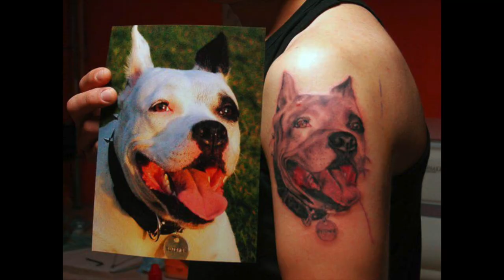Ünlülerin dövmecisi Fatih Serdaroglu meslekte 21.yıl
Sevgilim yeni yaşına girdi. 40. doğum gününü ve  21. meslek yılını kutluyoruz, seni çok seviyoruz Delibabamız  :)
Ünlülerin dövmecisi ve dövme kitaplarının yazarı Fatih Serdaroğlu,
1977 doğumlu

Anadolu Üniversitesi ve Afyon Kocatepe Üniversitelerinden mezun
1997 yılında dövme yapmaya başladı
2005 yılında Türkiye'de Dövme Sanatı adlı ilk kitabı piyasaya çıktı
2013 yılında ikinci eseri Dövme Kitabı piyasaya çıktı
2009 yılında Türkiye'de ilk defa yapılan Dövme festivali "tattoo convention" da Realistik portre dalında, hiç siyah renk kullanmadan yaptığı Atatürk Portresi ile birincilik kazandı
2009 yılından itibaren birçok ulusal tv kanalının ve tv programının dövmeyle ilgili danışmanlığını yaptı, birçok canlı yayına konuk oldu
1997 yılında başladığı dövmecilik ve piercer meslek hayatında birçok ünlüye çalıştı.

HER YERDE TAKİP EDİN!